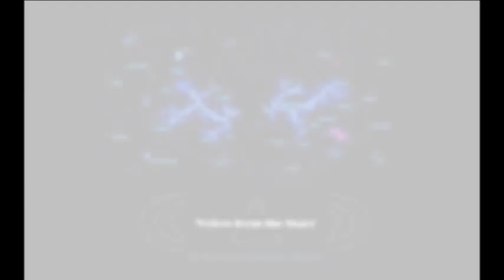I Look Forward 'Voices from the Stars' mix by Utopian Dream